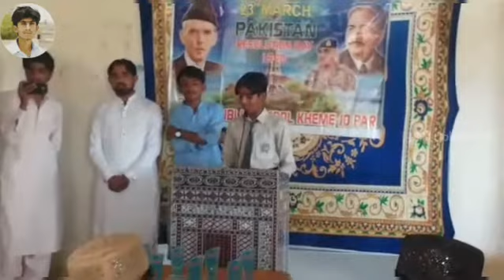Teri Mitti Mein Mil Jana || Aye Meri Zameen Afsos Nahi Song || Aspire Public School | Talent Of Thar